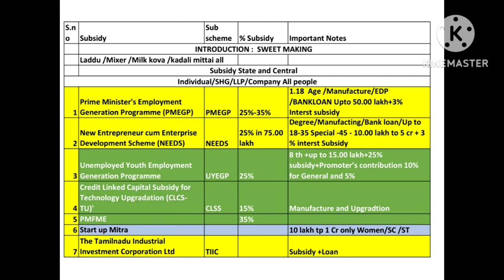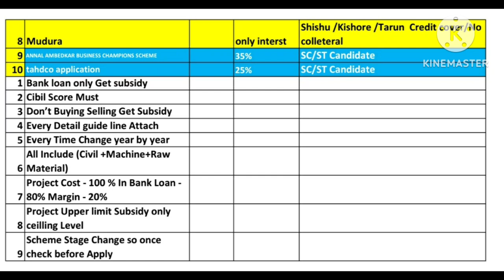sweet manufacturing Business subsidy sweet Business subsidy sweet manufacturing subsidy Business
sweet manufacturing business
manufacturing business loan
subsidy